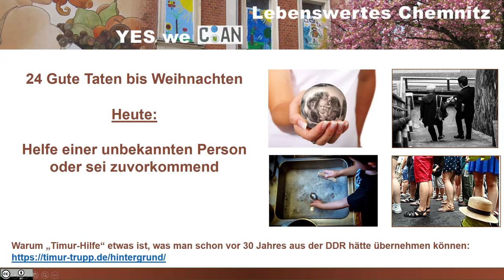Helfe oder sei zuvorkommend (24 Gute Taten bis Weihnachten)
"Helfe einer unbekannten Person oder sei zuvorkommend zu ihr" ist eine von 24 Guten Taten bis Weihnachten, ein "Adventskalender", mit dem man kleine gute Dinge selbst tut, für sich und für ein noch lebenswerteres Chemnitz für Alle.

Hilfbereitschaft, Rücksichtnahme, Zuvorkommenheit, Nachbarschaftshilfe und die Unterstützung Schwächerer sind Verhaltensweisen und die Bereitschaft dazu ist eine Eigenschaft, die zu einem insgesamt lebenswerteren Umfeld führen.

Deshalb möchte ich den Link zu diesem Thema wie folgt formulieren:
"Warum "Timur-Hilfe" etwas its, was man schon vor 30 Jahren aus der DDR hätte übernehmen können